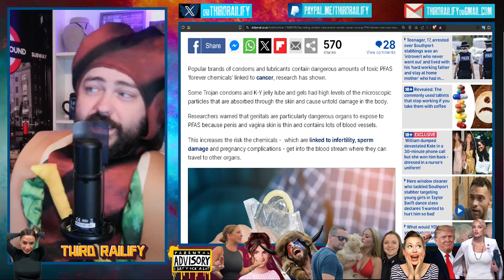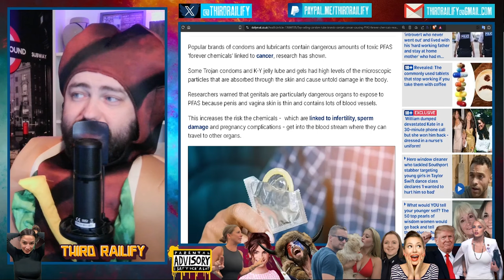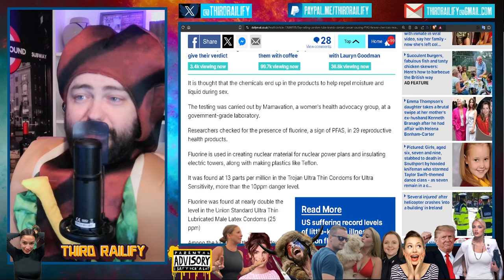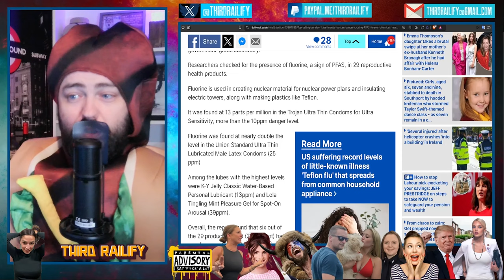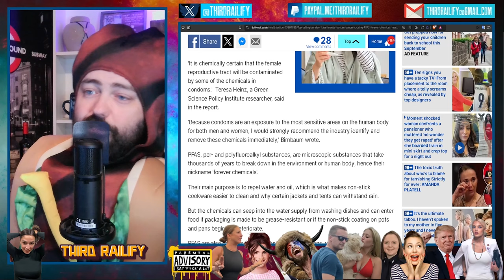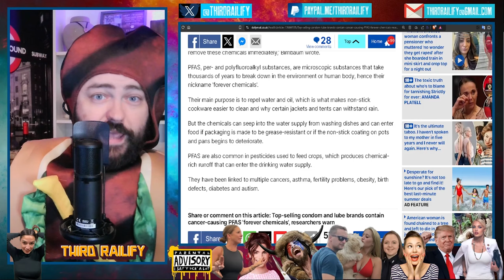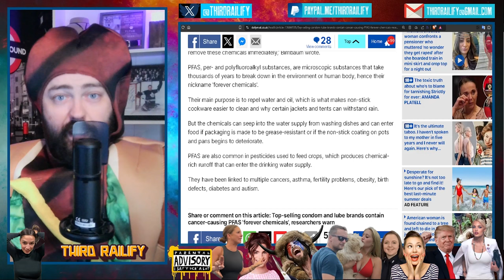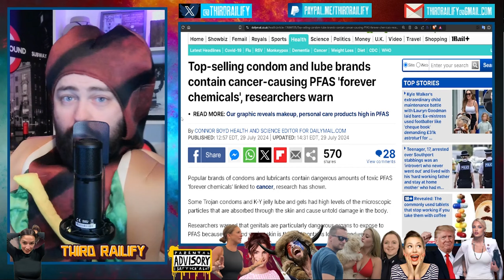Top-selling condom and lube brands contain cancer-causing PFAS 'forever chemicals'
Popular brands of condoms and lubricants contain dangerous amounts of toxic PFAS 'forever chemicals' linked to cancer, research has shown. Some Trojan condoms and K-Y jelly lube and gels had high levels of the microscopic particles that are absorbed through the skin and cause untold damage in the body.